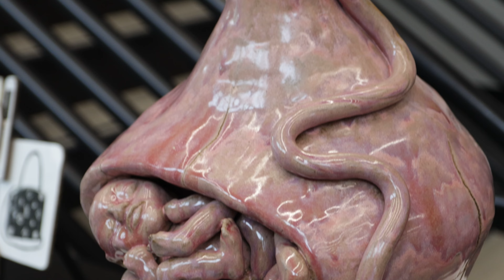Minute with Mike: April 29, 2022